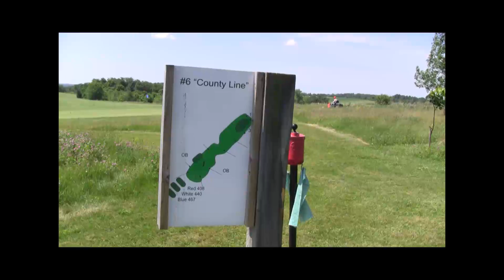Around The Green: Week 9 Hole 6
Think you can beat Jon's score? Come out to Arguement Golf Course in
New Glarus Wisconsin and give it a shot. Winners qualify for a free 9
hole round for 4 at Arguement.